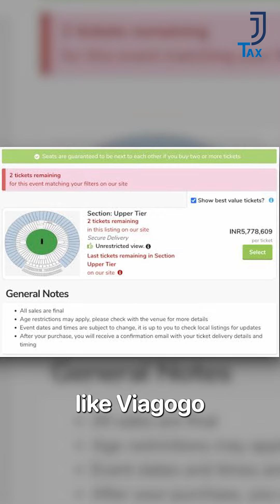It's India Vs Pakistan today!😲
At the largest cricket stadium in the world-Narendra Modi stadium in Ahmedabad!🏟️
And because of this crazy excitement among cricket fans, the demand for this match is insane, leading to a massive price hike in various sectors.🤑🆙

1. Ticket charges- First lot of tickets were made available online in late August starting from Rs. 2000 & within an hour, almost all the tickets were sold out. Ab iske baad tickets ki demand itni zyada badh gayii ke secondary market mein ticket price even went upto whopping 57 lakhs. Many other tickets were available in the range between 18 lakhs to 22 lakhs on Viagogo.😳
2. Flight tickets- Well, match ki tickets tak toh theek tha but as per TOl, airfares were also inflated by anywhere between 104% to a staggering 415%.😳
3. Hotel rates- Aur toh aur, most 5- star hotels increased their rates by 150-200% & were charging upto 1 lakhs, yet they were all sold out.😳
4. Advertisement charges- A 10 second ad spot for this match is being sold for 25-30 lakhs & baaki saari matches mein the same is priced at 14-15 lakhs.😳

What do you think who's gonna win? India or Pakistan?

Don't forget to JJ Tax for more such interesting insights.📱✅